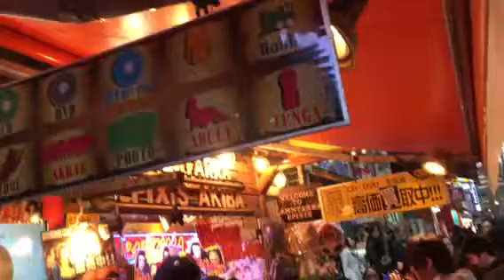日本エレキテル連合 ｉｎ 秋葉原 ラムタラ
2016/02/27(土)アキバジャック 日本エレキテル連合 第5弾DVD発売イベント スリーショットチェキ撮影会